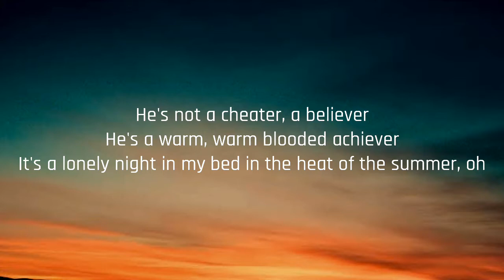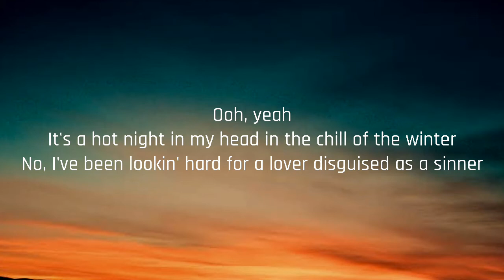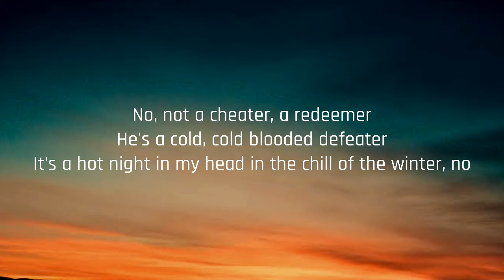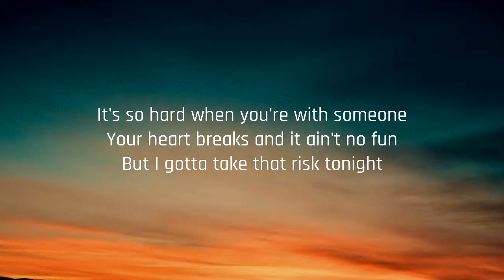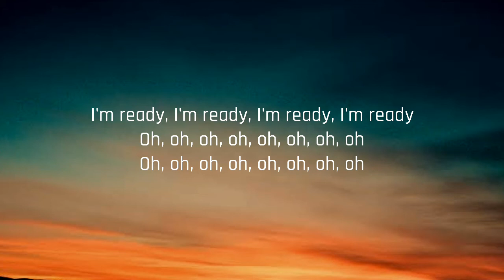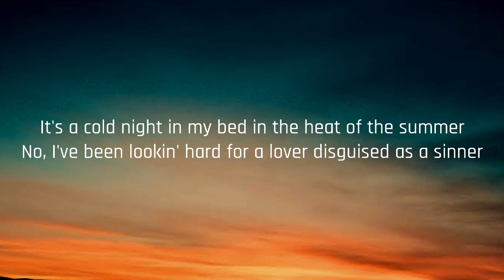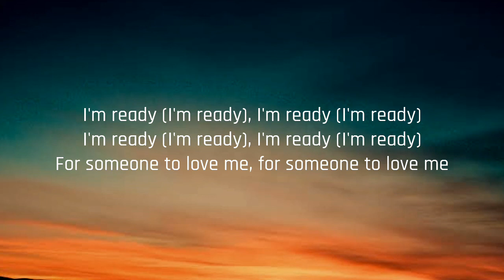Sam Smith, Demi Lovato - I'm Ready (Lyrics)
Lyrics:

It's a cold night in my bed in the heat, of the summer
I've been waitin', patiently for a beautiful lover,
He's not a cheater, a believer,
He's a warm, warm blooded achiever,
It's a lonely, night in my bed, in the heat of the summer, oh

[Pre-Chorus: Sam Smith]
It's so hard when you're with someone
Your heart breaks and it ain't no fun
But I gotta take that risk tonight

[Chorus: Sam Smith & Demi Lovato]
I'm ready, I'm ready, I'm ready, I'm ready
For someone to love me (For someone to love me)

Ooh, yeah
It's a hot night in my head in the chill of the winter
No, I've been lookin' hard for a lover disguised as a sinner
No, not a cheater, a redeemer
He's a cold, cold blooded defeater
It's a hot night in my head in the chill of the winter, no

[Pre-Chorus: Sam Smith & Demi Lovato]

[Chorus: Demi Lovato & Sam Smith]

[Chorus: Sam Smith & Demi Lovato, Both]